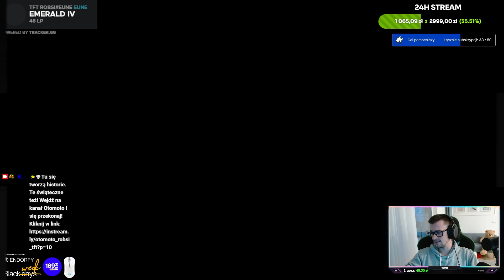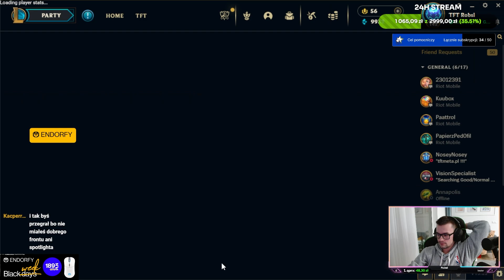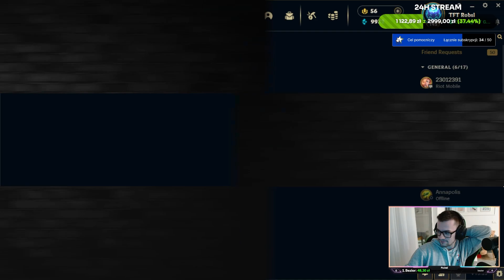WALKA W EMERALDZIE! (ZAPIS STREAMA 29.11.2023)